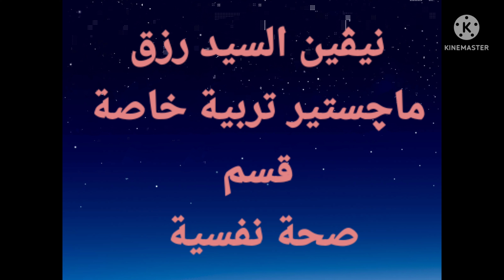مهارات وانشطة فنية من خامات البيئة 2022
تخاطب-وصحة-نفسية
مهارات-فنية
وسائل تعليمية من خامات البيئة,وسائل تعليمية من خامات البيئة لرياض الاطفال,الاستفادة من خامات البيئة,انشطة لتنمية مهارات الاطفال,تنمية مهارات الاطفال ٣سنوات,انشطه يدوية من الورق,ورد من خامات مختلفه,افكار من كراتين البيض,افكار من كرتونه البيض,أنشطة منتسوري للأطفال,أنشطة منتسوري,اهرامات مصر من الداخل والخارج,الإهرامات من الكرتون العربي,من صنع الاهرامات,انشطة للاطفال 3 سنوات,انشطة للاطفال 5سنوات,انشطة تعليمية للاطفال ٤سنوات,انشطة تعليمية للاطفال 5سنوات